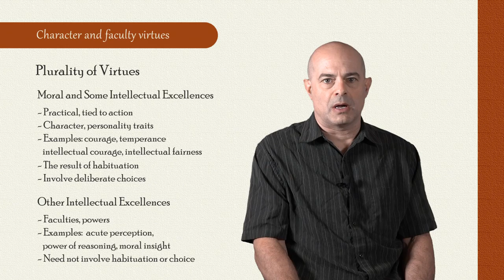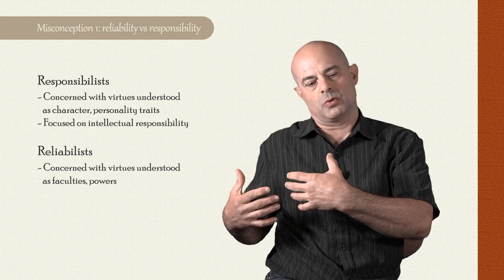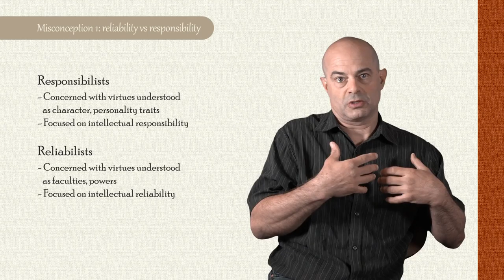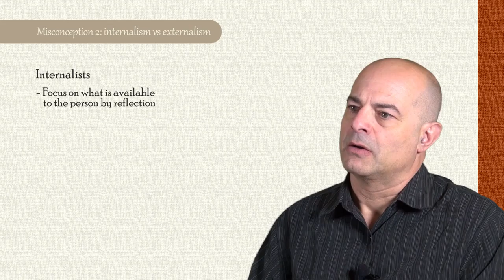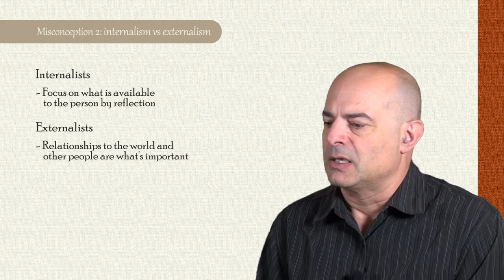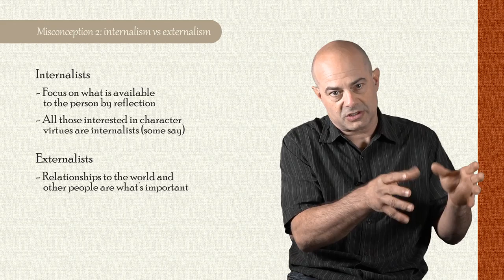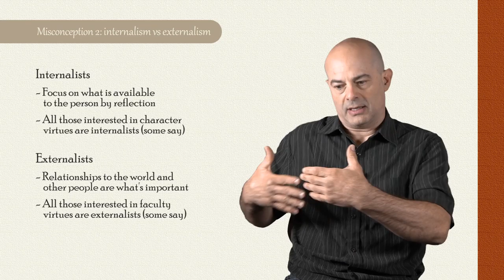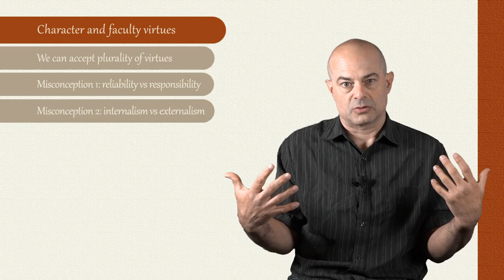II. What is intellectual virtue? Part 2b: Two misconceptions (John Greco)